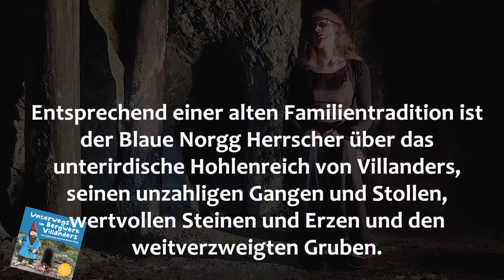Buchvorstellung Unterwegs im Bergwerk Villanders mit Goldenschön und dem Blauen Norgg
Der interaktive Bergwerksführer erzählt auf fünf spannenden Wanderungen rund um das Bergwerk Villanders die Geschichte von Goldenschön und dem Blauen Norgg. Entsprechend einer alten Familientradition ist der Blaue Norgg Herrscher über das unterirdische Höhlenreich von Villanders, seinen unzähligen Gängen und Stollen, wertvollen Steinen und Erzen und den weitverzweigten Gruben.

Im Südtiroler Buchhandel ist der interaktive Kulturführer Unterwegs im Bergwerk Villanders ab 18. Mai 2020 erhältlich.

Ein interaktiver Kulturführer für die ganze Familie

im Brixner Verlag Narrativ erscheint jetzt im Mai 2020 ein Kulturführer für Familien, in deutscher und italienischer Sprache.

Konzept und Text: Kathrin Gschleier
Illustration und Grafik: Chiara Rovescala
62 bunte Seiten Geschichten, Spiel & Spaß

Format 14,80 x 14,80

Verlag Narrativ, Brixen, Mai 2020

Verkaufspreis: 9,00 €
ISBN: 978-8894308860